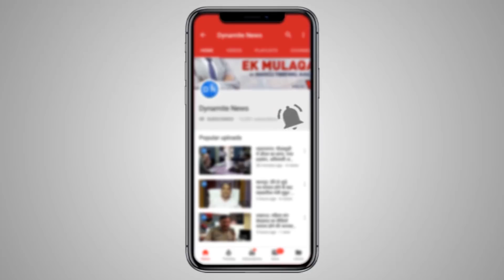आजमगढ़ में घूसखोर लेखपाल की लाइव गिरफ्तारी डाइनामाइट न्यूज़ पर..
आजमगढ़ में घूसखोर लेखपाल की लाइव गिरफ्तारी डाइनामाइट न्यूज़ पर.. ऊषा देवी चौहान की शिकायत पर लेखपाल राहुल कुमार सिंह चढ़ा एंटी करप्शन, गोरखपुर की टीम के हत्थे, छह हजार की ले रहा था सरेआम रिश्वत, शौचालय निर्माण के नाम पर ले रहा था घूस, सरायपुर थाने के ग्राम चकजाफर की निवासिनी है शिकायतकर्ता, घूसखोर लेखपाल बिहार के आरा जिले के थाना मुफ्फसिल के ग्राम बड़का डुमरा का है निवासी
Full Story: